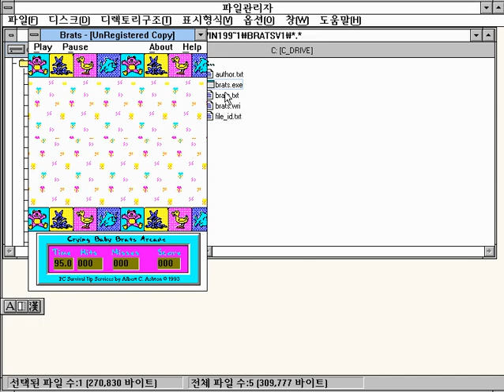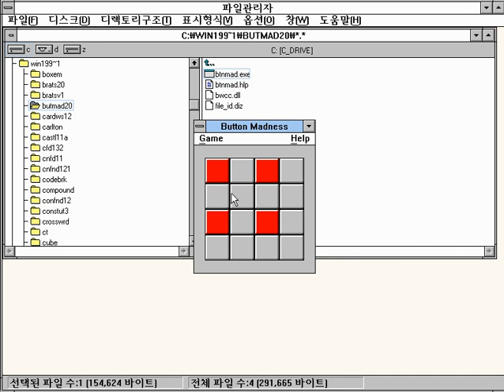[WIN 게임] 버튼 매드니스(1993)